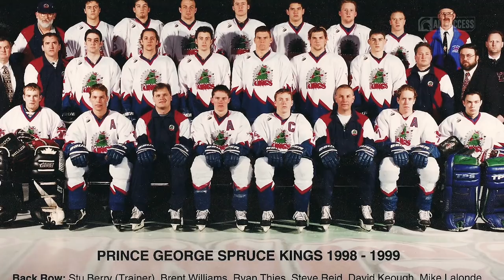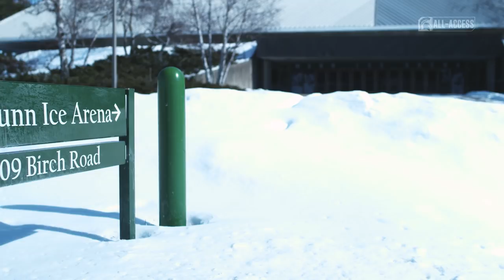Brad Fast | Spartans All-Access | Michigan State Hockey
S1|Ep.27

The Director of Hockey Operations, Brad Fast, goes way beyond hid duties to help grow the game of hockey in the East Lansing area.